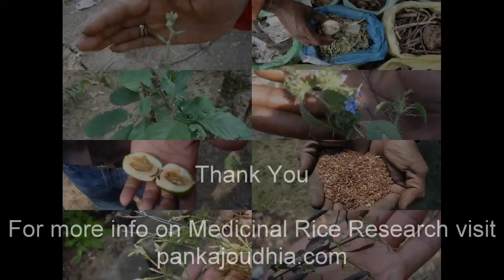Medicinal Rice P5A Formulations for Asphodelus Overdose: Pankaj Oudhia's Medicinal Plant Database